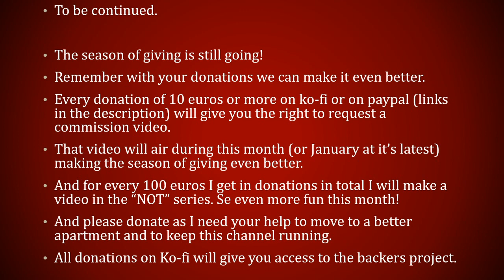Coins presents: The christmas games - day 5